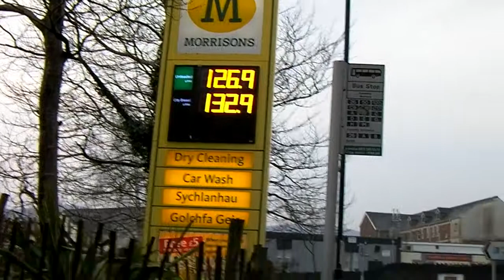Warmer in Cardiff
The end of March. The Wetherspoon's Spring Beer Festival starts and a quick visit to the UTH TR. Good times.